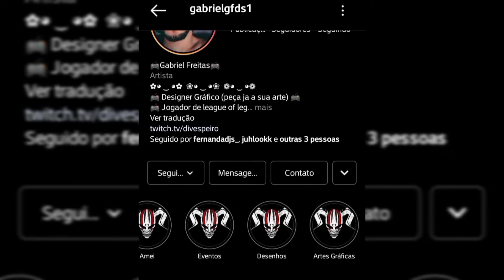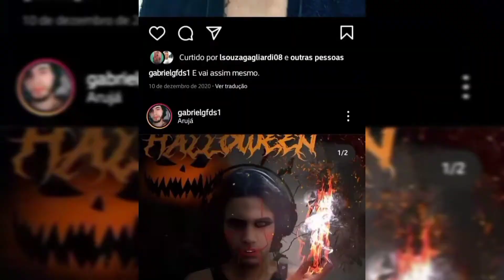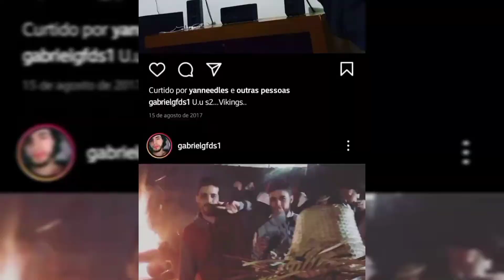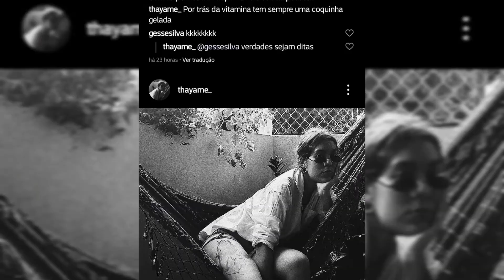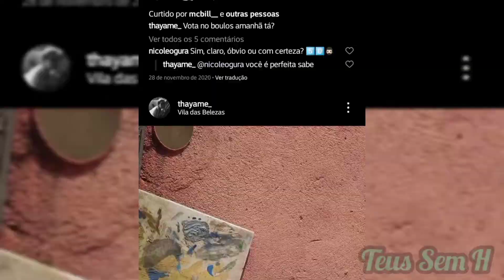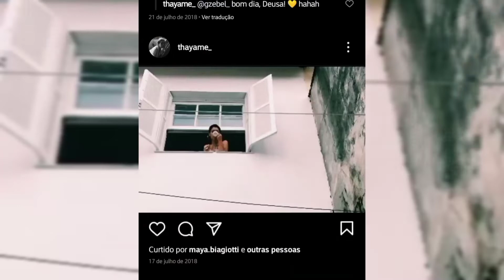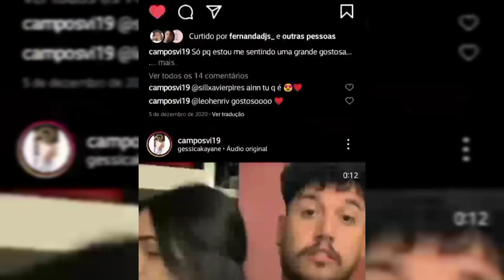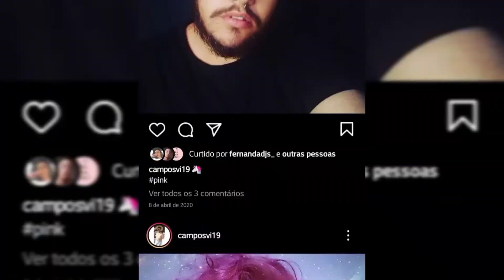XERETANDO O INSTAGRAM DE AMIGOS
OIEEE! Aqui é o Teus, tudo bem?! No vídeo da vez tentei fazer algo mais descontraído e divertido lembrei o estilo Diva Depressão. No primeiro vídeo do gênero aqui no Teus Sem H eu reajo a três Instagrans de amigos meus! Espero que gostem! Abraço no coração!

Twitter: não tenho, pois não sei mexer.